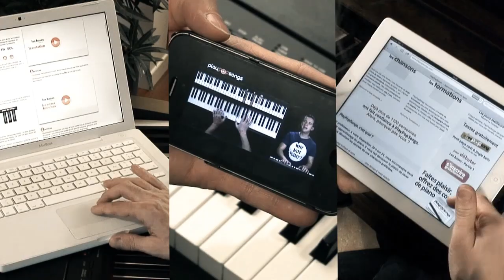Apprendre à jouer au piano les chansons que vous aimez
Apprendre au Piano sans solfège les chansons que vous aimez. PlayPopSongs : des cours de Piano en ligne qui décryptent de nombreuses chansons de la variété française, internationale, des plus grands standards à l’actualité la plus récente.

Un professeur de Piano, à l'aide d'une pédagogie simple et ludique, dissèque pour vous l'intégralité des titres, étape par étape, éléments par éléments...

Bien débuter : PlayPopSongs propose également un ensemble complet et progressif de formations théoriques. Découvrez également les études de style au Piano qui permettent une autre approche du Piano et ce, toujours sans solfège.